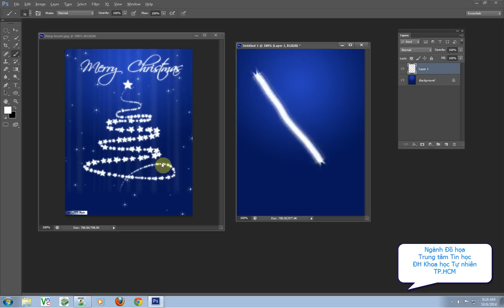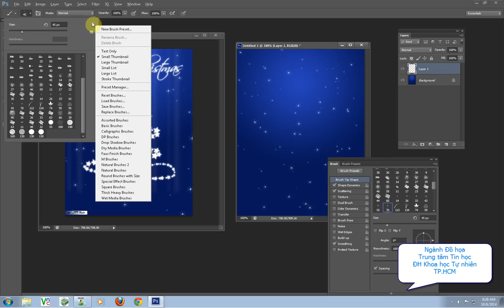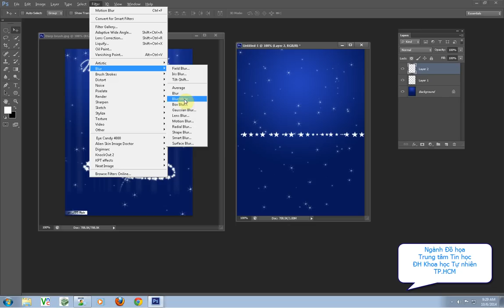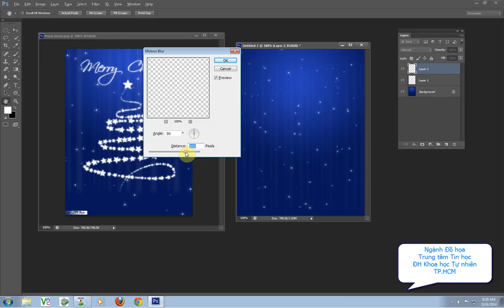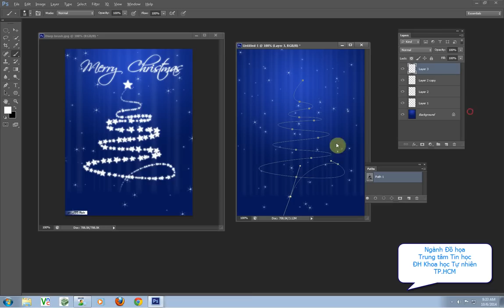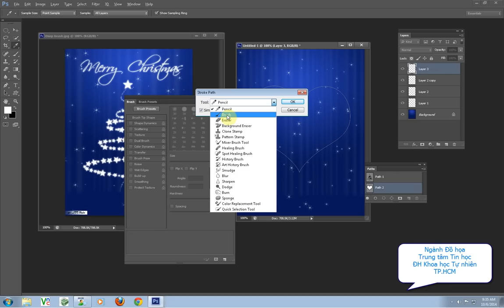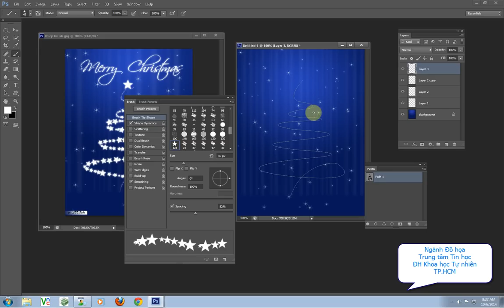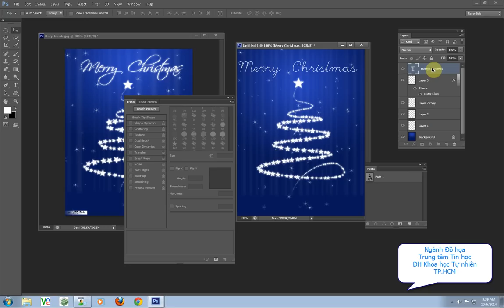Học Photoshop cơ bản - Ứng dụng công cụ Brush để thiết kế thiệp Noel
Hướng dẫn do Giảng viên Mediart Academy - Ngành Đồ họa  - Trung tâm Tin học ĐH Khoa Học Tự Nhiên TP.HCM thực hiện, hướng dẫn ứng dụng công cụ Brush để thiết kế thiệp Noel sinh động và đẹp mắt.